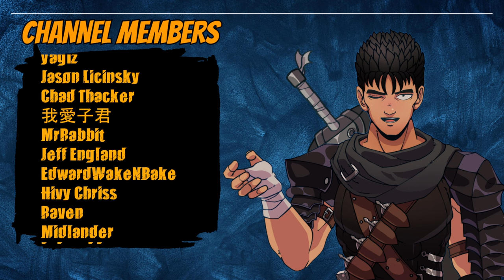Are you still Having Finding ways to have fun? | Lords of the Fallen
🎮 Current Stream Game: Lords of The Fallen (2023)

Stream Rules:
✨ Attention all warriors: kindness is the armor we wear here. Let's keep it classy, respectful, and supportive for everyone venturing into this realm! ✨

🌟Channel Members🌟
Andrew Schofield
Gimpy Hands
Alter_Elysium
Erica Evangeline
FiendDoku Gaming
nicolay3912
Mark Caelum
The Gate
ImFam0us* Jay
Sasver
Mr Jaxon
The Gamer
Kai Hagen
LelouchLamerouge
BLASIAN
ã  ¨ã‚Šã  ‹ã‚‰
Bib Bib
Brandon Williams
John G
Rafael Alves
Atum
Mad Jackal
skullforce 95
Christopher Moon
Rex Lai
SoMorro
Eagle3yez
GyozaSauce
Mr Dead Nasty
G4RR0_13
Atomic Flip
yaÄŸÄ±z
Jason Licinsky
Chad Thacker
å­  å  ›æ„›æˆ‘
MrRabbit
Jeff England
EdwardWakeNBake
Hivy Chriss
Raven
Midlander
AMGxBlueGod
JoÃ£o Francisco
Marcel Doering
D2 PR3MI3R
Paul Askham
Jose Marquez
Old Man Lexington
WhiteTigerOG
kindred Logisticsllc
Diego Gemoli
Marco Fiedler
Posch Andreas
Shinen
Illusionatti
Fy 4b
AsaTheEvilOne
trayball
jamesnolen187
Sir Skelt
Jason Davis
Matthew Pathius
Finnï¼‡sHorrorhell
Kenster
Chucky2d
Hoody
Dex
Rob K
jagangsta1
SoulsBorne
Comrade: Kim S.D.
TheOG_FesterHead
Paul Williams
BlueDragonGaming
Charles The Green Dragon
PHUNSUK CHANEL
Saoud
Ù…Ø¨Ø§Ø±Ùƒ ÙˆØ¨Ø³
Voiy
Ember Fox
Calvin Young
ZGundam2013
ImMaverick_77
Gh0stSmile